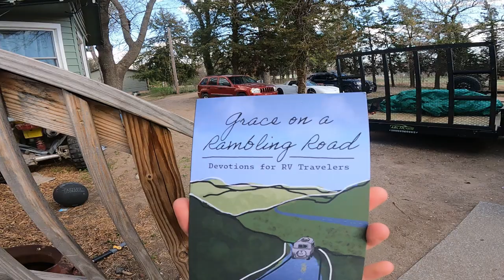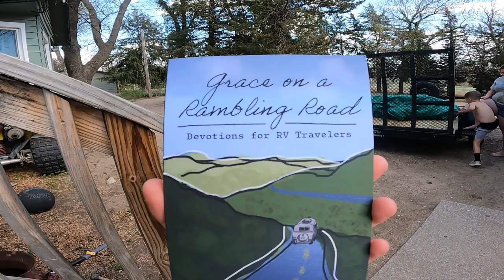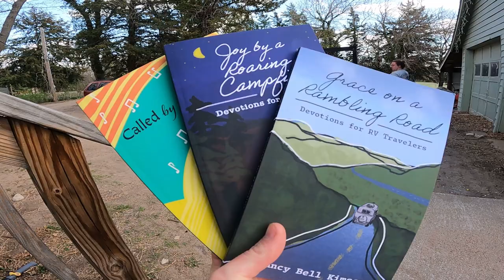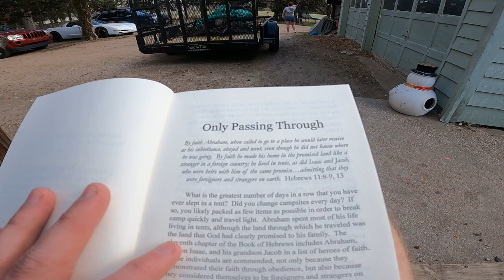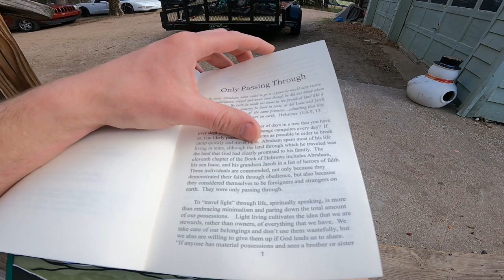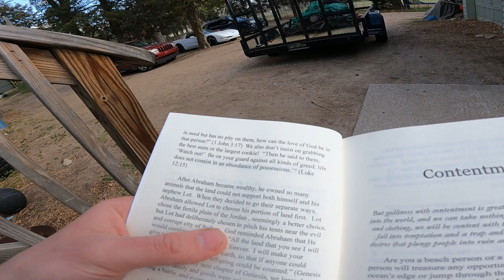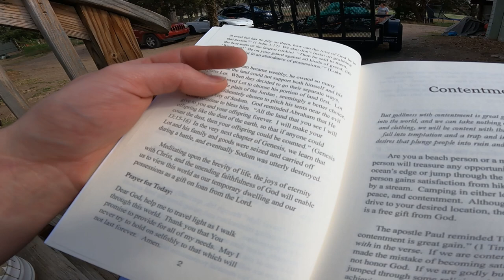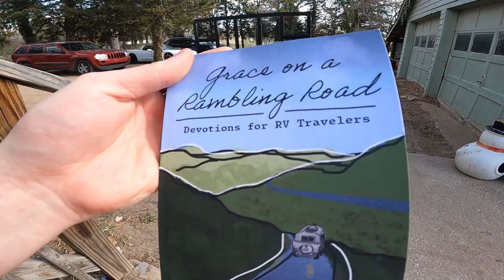God works in Mysterious way and I LOVE IT! - Daily Vlog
Devotional Books by Nancy Bell Kimsey:
Called by the Composer: Devotions for Musicians
Joy by a Roaring Campfire: Devotions for Campers
Grace on a Rambling Road: Devotions for RV Travelers

32gb SD Card (2 pack)